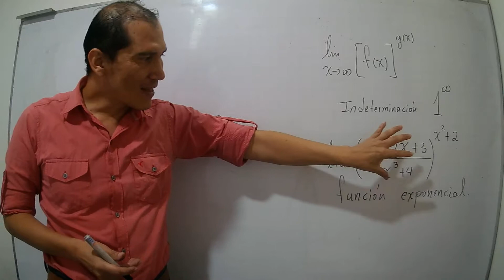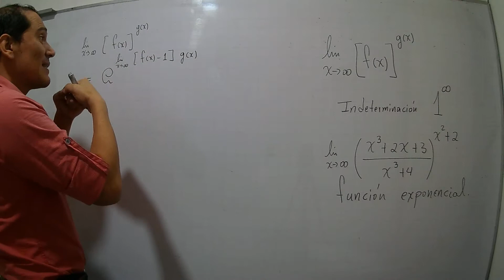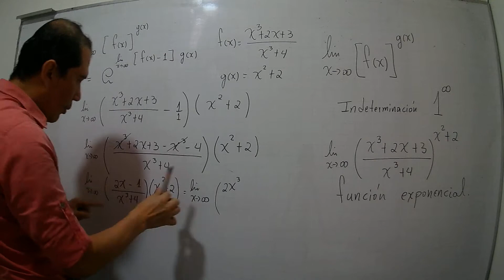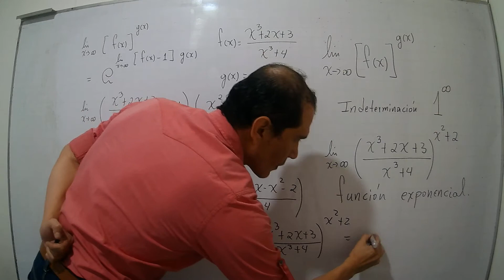LÍMITE DE UNA FUNCIÓN EXPONENCIAL INDETERMINACIÓN 1 A LA INFINITO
LIMITE DE UNA FUNCIÓN EXPONENCIAL
INDETERMINACIÓN 1 A LA INFINITO
LIMITE CUANDO X TIENDE AL INFINITO DE UNA FUNCIÓN f(x) ELEVADA A UNA FUNCIÓN g(x) ES IGUAL A e ELEVADO AL LIMITE CUANDO X TIENDE AL INFINITO DE [f(x) - 1]g(x)

PROFESOR ANDRES VALDEZ